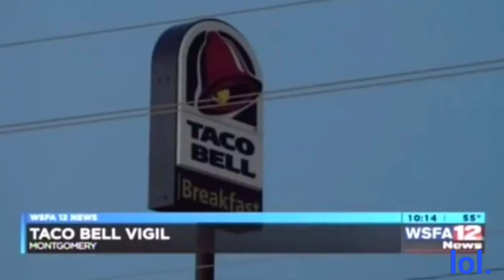random videos I have saved in my phone without context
Hello you guys, I know I’ve been slacking on my schedule but here’s another video and as always thankyou for watching.
Current sbscriber count: 9,952
ALMOST AT 10K TY SO MUCHH!!!